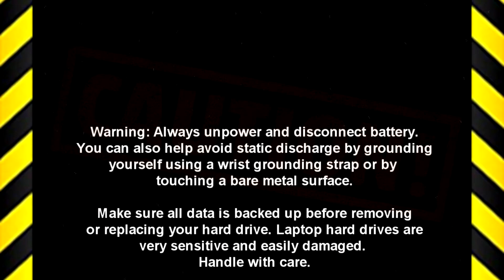Dell Inspiron 15R-5537 (P28F003) LCD Cable How-To Video Tutorial